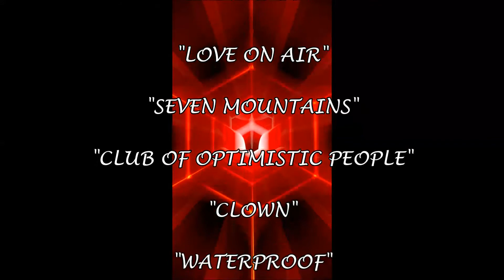FC Val-de-Ruz vs FC Düdingen 0-3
Musique 77 Bombay Street. Championnat Coca-Cola Junior B. Saison 2016/2017. Tour de printemps.